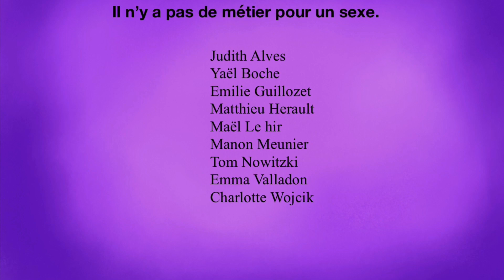Egalithon (12/03/21) - "Pas de sexe pour un métier"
"Pas de sexe pour un métier", court-métrage pour dénoncer le sexisme qui perdure dans le monde du travail.
Réalisé par des élèves de 3° (équipe 1) le vendredi 12 mars 2021 lors de l'Egalithon pendant la Semaine de l'égalité n°4 au collège Antoine de Saint-Exupéry de Brioux.